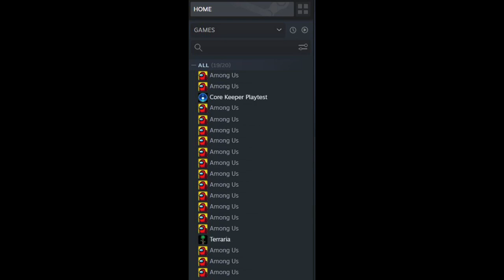When the Core Keeper playtest ends